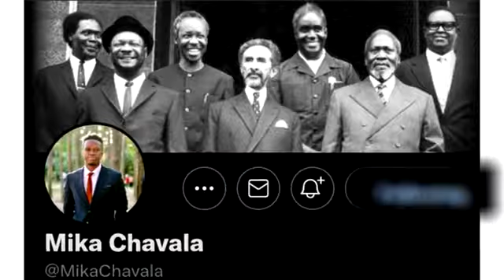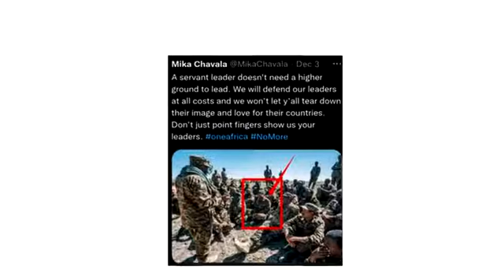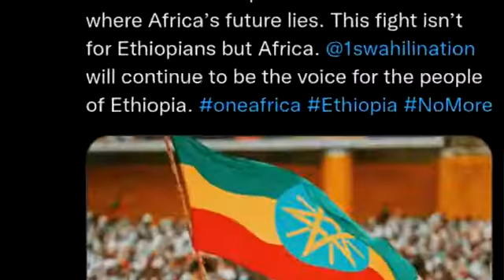Exclusive with Mika L.Chavala on OBN with Anwar Kelil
Ethiopia is an African war.
Ethiopia is a pride of Africa.
PM Abiy Ahmed is a kind of leader the current African generation needs.(Mika Chavala)